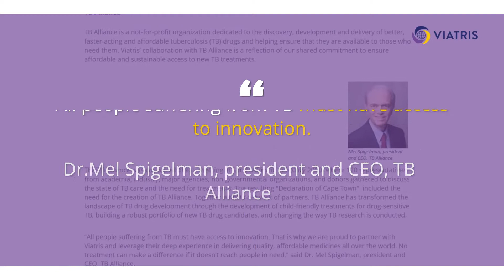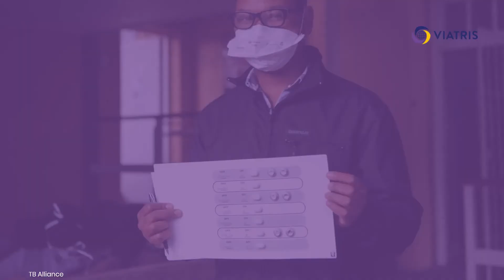Viatris Europe: World Tuberculosis (TB) Day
This day is dedicated to acknowledging the incredible progress that has been made in the fight against tuberculosis (TB).